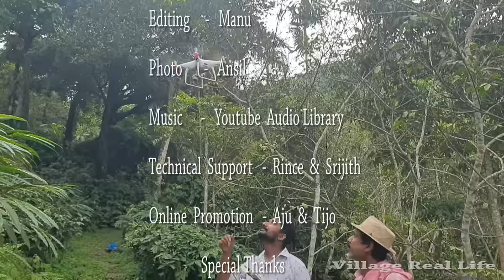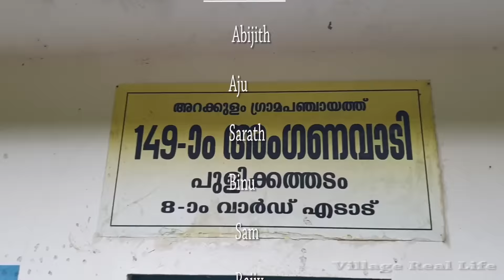Dried Garcinia Cambogia preparation at Home | How to make dried Malabar Tamarind(Kudam Puli) at Home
Among the lesser known spices of India, Malabar Tamarind (Kudam Puli) is one that stands unique for its culinary value. Primarily a souring agent it can be used as a substitute for Tamarind in many dishes. The rind of the Cambodge fruit contains Hydroxycitric acid (HCA) .

In appearance Malabar Tamarind looks like a small pumpkin which is usually green to pale yellow. Then it is dried using smoke and after 7 to 14 days the yellow coloured Tamarind turns to Black colour that is fully dried . The dried